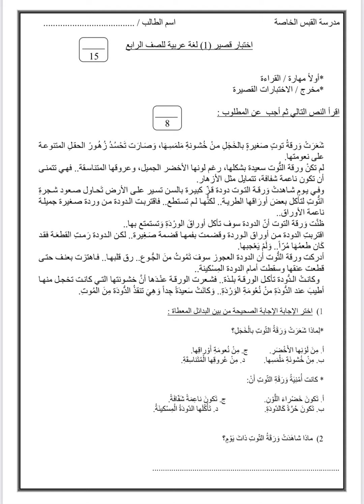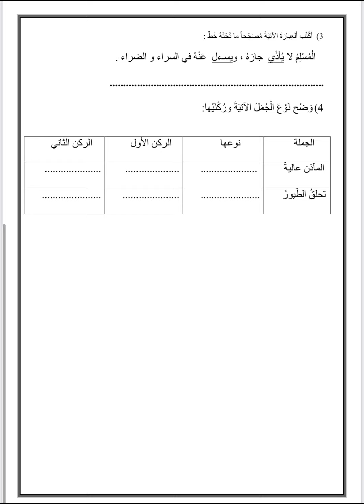اختبار عربي للصف الرابع الفصل الثاني 😍